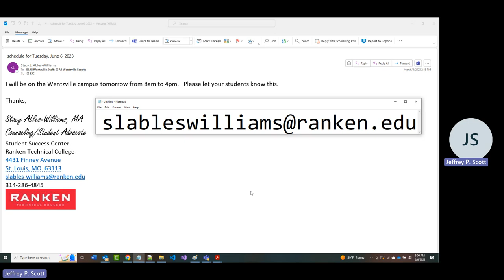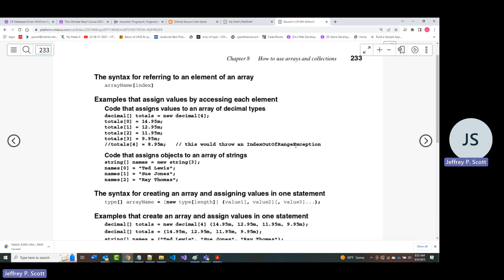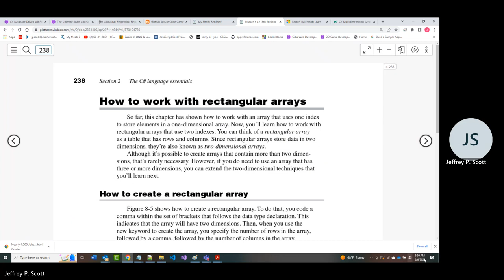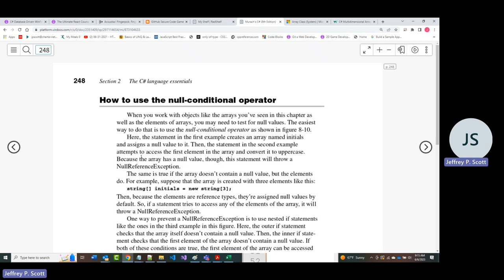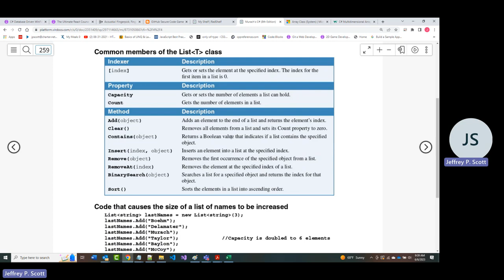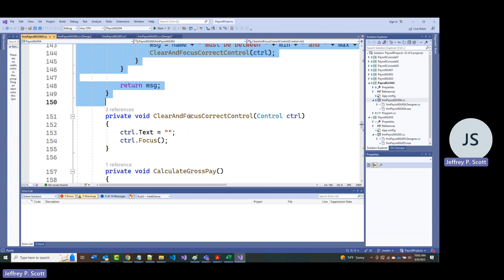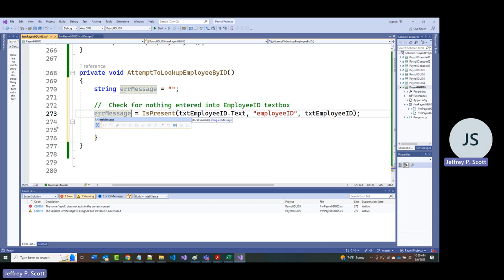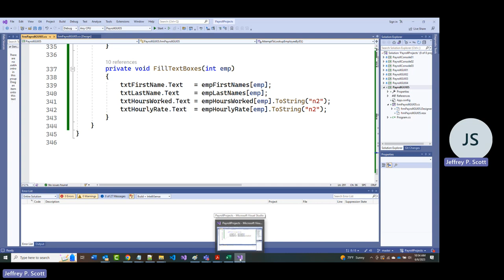AWD1100 - Day13 - 06-06-2023 - Chapter 8 Lecture